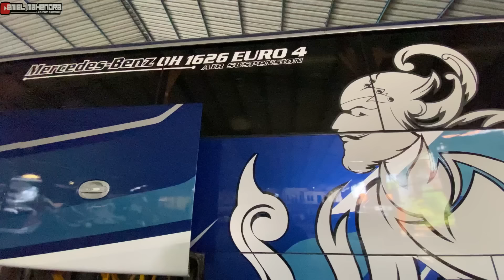Garasi Po. Haryanto‼️Lihat Rilisan Dari Karoseri AdiPutro Jetbus 3+ HDD HR 49 & HR 50 Reborn🔥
Main ke garasi Po.Haryanto, hari ini akhirnya kita lihat bus terbaru nya Po.Haryanto yang baru rilis dari Karoseri AP. Yaitu HR 049 & HR 050 dengan bodi Jetbus 3+ HDD. Spek istimewa karena seat,interior dan toilet diganti baru semua. Akan mengisi nomor lambung berapakah HR ini dan akan dijalankan untuk rute mana ya??